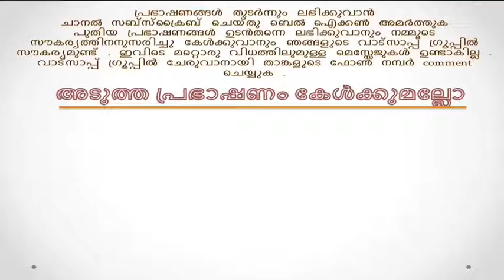Prof. Vaidyalinga Sharma | Vishnu Sahasranamam Malayalam Speech | Part 60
Vishnu Sahasranamam Malayalam Speech by Prof. Vaidyalinga Sharma Part 60 Vishnu Sahasranamam is a Sanskrit hymn which contains a list of 1,000 names of Vishnu, one of the main deities in Hinduism and the supreme God in Vaishnavism. It is also one of the most sacred and popular stotras in Hinduism. The Vishnu Sahasranama as found in the Anushasana Parva of the epic Mahabharata. It is the most popular version of the 1,000 names of Vishnu. Other versions exists in the Padma Purana, Skanda Purana and Garuda Purana. There is also a Sikh version of the Vishnu Sahasranama, found in the text Sundar Gutka. Each name eulogizes one of His countless great attributes. There are Sahasranāmas for many gods such as Shiva, Ganesha, Shakti, and others. But the Vishnu Sahasranāma is popular among common Hindus, and a major part of prayer for devout Vaishnavas, or followers of Vishnu. While Vaishanvas venerate other deities, they believe that the universe, including the other divinities such as Shiva and Devi, is ultimately a manifestation of the Supreme Lord Vishnu. Despite the existence of other sahasranamas of other demi gods, referring a sahasranama as "The Sahasranama," generally refers to the Vishnu Sahasranama alone, thereby indicating its wide popularity and use.

പ്രഭാഷണങ്ങൾ തുടർന്നും ലഭിക്കുവാൻ ചാനൽ സബ്സ്ക്രൈബ് ചെയ്തു ബെൽ ഐക്കൺ അമർത്തുക പുതിയ പ്രഭാഷണങ്ങൾ ഉടൻതന്നെ ലഭിക്കുവാനും നമ്മുടെ സൗകര്യത്തിനനുസരിച്ചു കേൾക്കുവാനും ഞങ്ങളുടെ വാട്സാപ്പ് ഗ്രൂപ്പിൽ സൗകര്യമുണ്ട് . ഇവിടെ മറ്റൊരു വിധത്തിലുമുള്ള മെസ്സേജുകൾ ഉണ്ടാകില്ല . വാട്സാപ്പ് ഗ്രൂപ്പിൽ ചേരുവാനായി താങ്കളുടെ ഫോൺ നമ്പർ comment ചെയ്യുക

VENUE : Shree Hanuman Kovil , Ernakulam